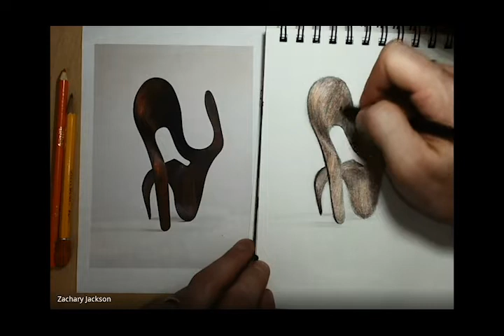5PAHWU Add Value Charles and Ray Eames